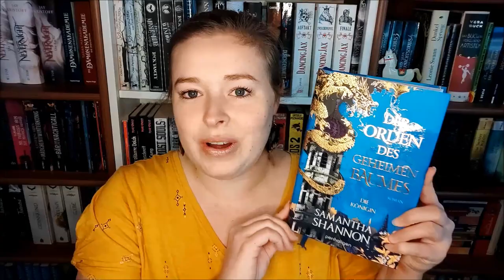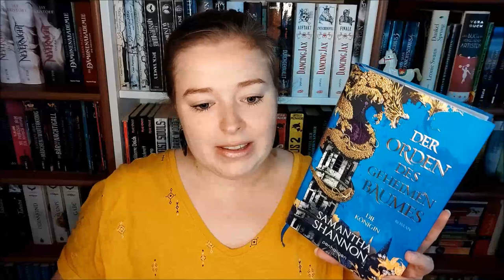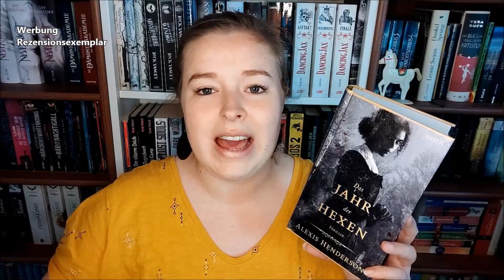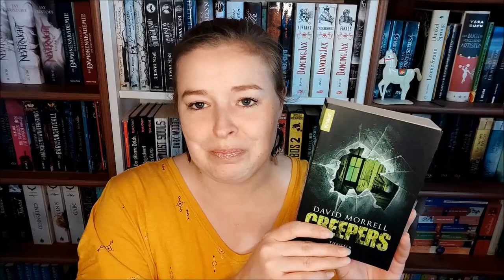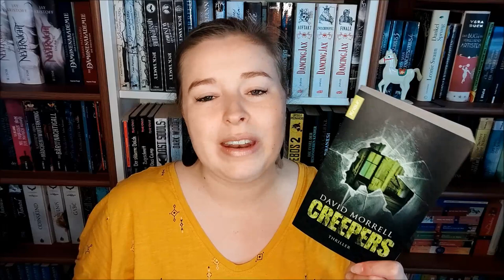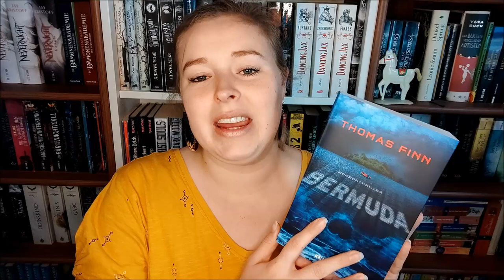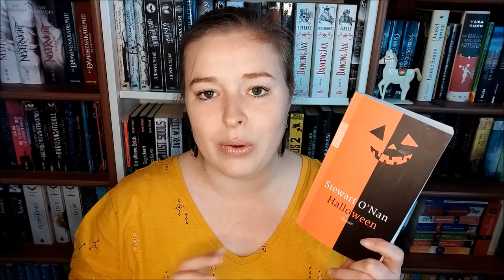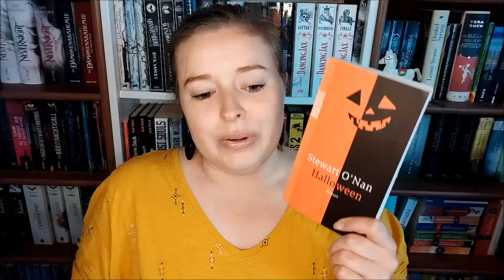Mein Lesemonat Oktober 2021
Gelesene Bücher:

"Der Orden des geheimen Baumes" 2 von Samantha Shannon

"Das Jahr der Hexen" von Alexis Henderson
(Rezensionsexemplar vom Festa Verlag)

"Creepers" von David Morrell

"Bermuda" von Thomas Finn

"Halloween" von Stewart O'Nan

0:00:00 Einleitung
0:00:58 Orden des geheimen Baumes 2
0:09:37 Das Jahr der Hexen
0:19:38 Creepers
0:28:18 Bermuda
0:39:58 Halloween